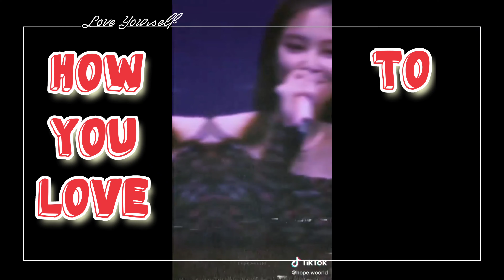İDOL OLMAK İSTEYENLERİN 1 GÜNÜ NASIL GEÇMELİ ?